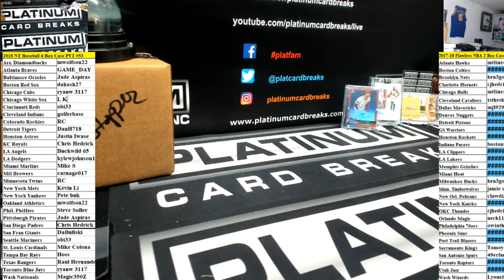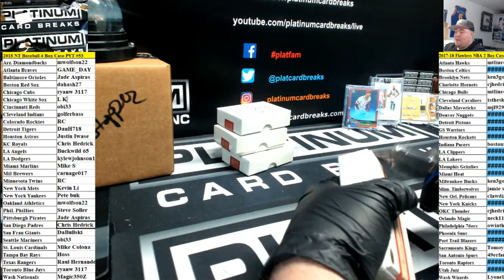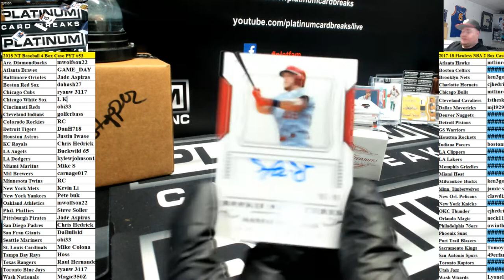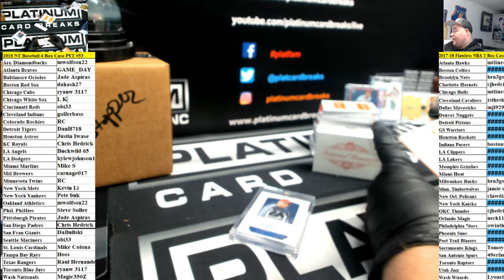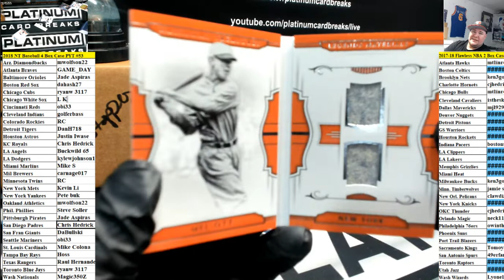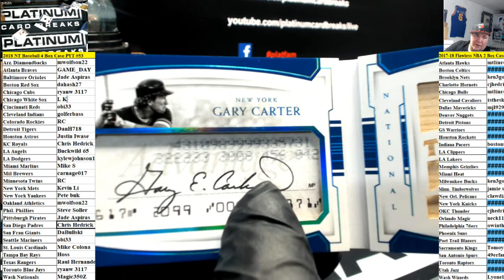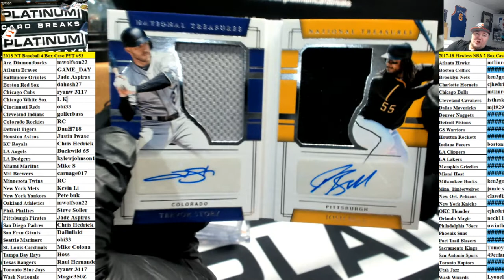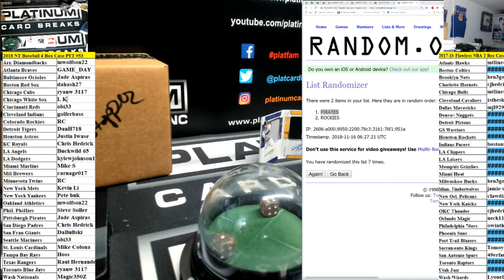2018 NT Baseball 4 Box Case PYT #53